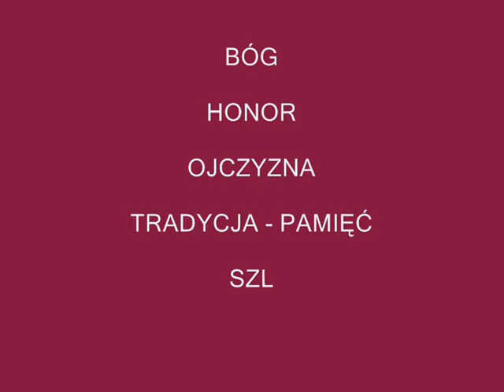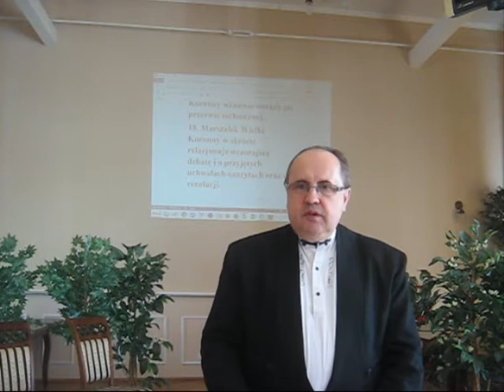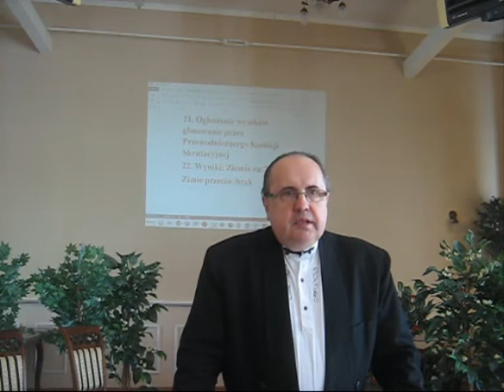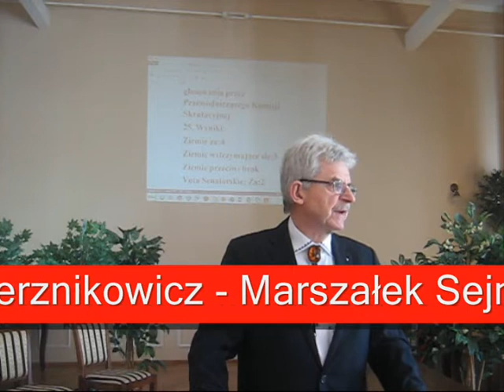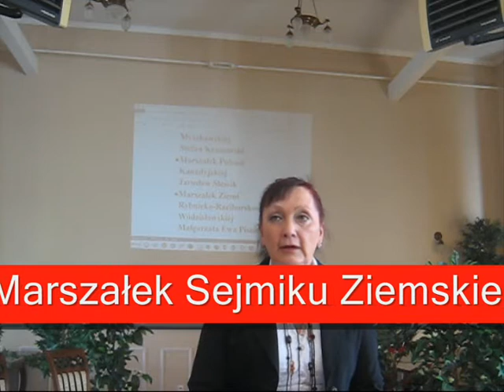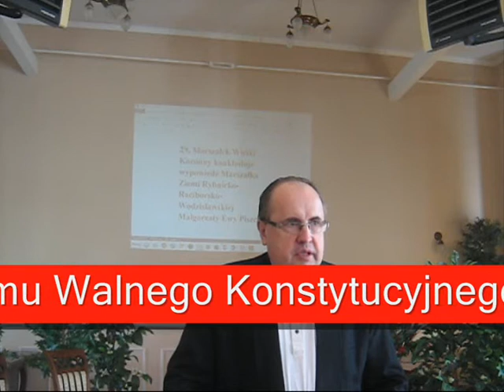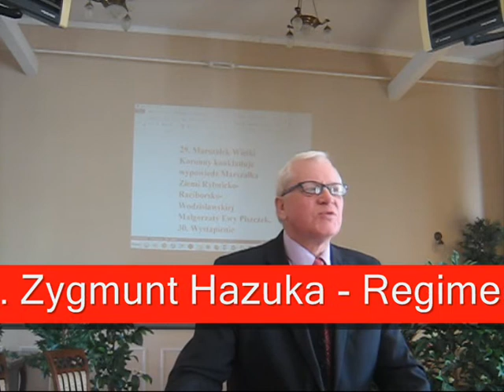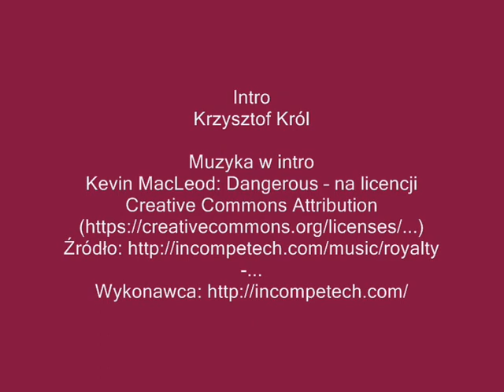SEJM WALNY TV - 2016.04.23 - VIDEODIARIUSZ SEJMU WALNEGO - DARŁOWO - Cz. XIII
SEJMU WALNEGO KONSTYTUCYJNEGO
II SESJA
DARŁOWO
23 KWIETNIA A.D. 2016
Cz. XIII

Głos zabiera Marszałek Sejmu Walnego – Wojciech Edward Leszczyński
- zagajenie,
- przypomnienie poprzedniego dnia,
- proponuje podjąć Uchwałę-Petycję do Ministerstwa Kultury o zwrocie Darłowskiego Ołtarza Srebrnego do Kościoła Mariackiego w Darłowie w celu przywrócenia kultu maryjnego w Darłowie.
- Marszałek zarządza w tej sprawie głosowanie:

UCHWAŁA - PETYCJA
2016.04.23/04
Sesja II
DARŁOWO

1. Sejm Walny zebrany 23 kwietnia A.D.2016 w Darłowie domaga się od władz III RP, a konkretnie od Ministerstwa Kultury zwrotu Srebrnego Ołtarza Darłowskiego z obiektu świeckiego do prawowitego obiektu sakralnego tj. do Kościoła Mariackiego przy ulicy Wenedów w Darłowie.
2. Sejm Walny uważa, że miejsce Ołtarzy jest w kościołach.

- proponuje przeprowadzić głosowanie reasumpcyjne nad nominacją J.W. Zygmunta Hazuki na Regimentarza Wielkiego Koronnego oraz na Admirała Floty Królewskiej,

UCHWAŁA – NOMINACJA
(reasumpcja)
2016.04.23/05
Sesja II
DARŁOWO

1. Sejm Walny zebrany 23 kwietnia A.D.2016 w Darłowie nominował J.W. Zygmunta Hazukę z Ziemi Gdyńsko-Słupskiej na Regimentarza Wielkiego Koronnego.
2. Sejm Walny zobowiązał J.W. Zygmunta Hazukę do przedstawienia na jednej z najbliższych trzech Sesji Sejmu Walnego doktryny wojennej Królestwa Polskiego.

Głos zabiera J.W. Jarosław Kierznikowicz - Marszałek Sejmiku Prowincjonalnego Ziemi Kaszubskiej
- proponuje uzasadnienia głosów wstrzymujących czy przeciwnych,

Marszałek Sejmu walnego popiera ten wniosek.
Nie popiera wniosku aby za każdym razem uzasadniano głosy przeciwne czy wstrzymujących się.

Głos zabiera J.W. Stefan Kramarski - Marszałek Sejmiku Ziemskiego Prowincjonalnego Ziemi Częstochowsko-Kłobucko-Myszkowskiej
- uzasadnia głos wstrzymujący się,

Głos zabiera  J.W. Jarosław Słowik - Marszałek Seymu Polonijnego Polaków w Kanadzie
- chce deklaracji, że kandydat nie jest masonem, nie współpracował i nie współpracuje ze słuzbami, że ma jedno – polskie obywatelstwo,

Głos zabiera  J.W. Małgorzata Ewa Piszczek - Marszałek Sejmiku Ziemskiego Prowincjonalnego Ziemi Raciborsko-Rybnicko-Wodzisławskiej
- kierowałam się dobrem mojej Ziemi,
- nie chcemy NATO,
- żądamy ochrony przed islamistami,
- nie chcemy pochopnych decyzji,
- a gdzie obrona Śląska?
- NATO chroni interesy Izraela i USA,
- chronimy nasze chrześcijaństwo!
- najpierw intronizacja!
- Hetman i Admirał winien chronić Praw Bożych i Jezusa Chrystusa!
- bez miejsc pracy jesteśmy niewolnikami,
- należy rozliczyć aferę panamską!
- należy rozliczyć wszystkie prywatyzacje!
- grozi nam ogromne niebezpieczeństwo!
- jesteśmy najbogatszym narodem świata!

- dajmy pewne votum zaufania,
- Marszałek, Kanclerz Wielki Koronny bierze odpowiedzialność za rekomendowane osoby!
- szukajmy Pawłów z Tarsu!

Głos zabiera  J.W. Zygmunt Hazuka - Regimentarz Wielki Koronny
- oświadcza, że jest oficerem – podpułkownikiem,
- ma jedno obywatelstwo,
- nie pracował w służbach specjalnych,
- nie jest masonem,
- pochodzi z miejscowości Wysoka na Słowacji,
- antenat - szlachcianka Abramowska,
- w Lęborku jest tablica upamiętniająca dziadka – Stefana Hazukę,
- sprawa NATO jest problematyczna.